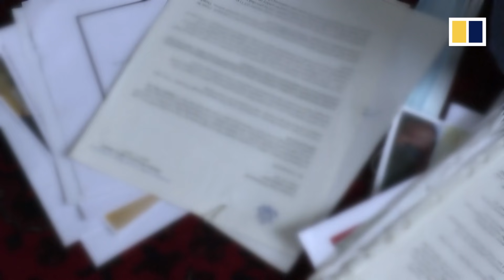Afghan interpreters fear for their lives as Nato withdrawal looms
As Nato troops prepare to withdraw from Afghanistan after 20 years in the country, local interpreters who worked with the foreign forces are worried for their safety. They fear becoming targets of revenge attacks from a newly emboldened Taliban.